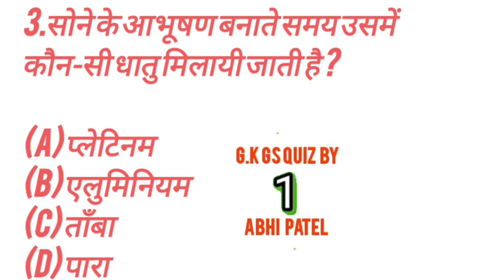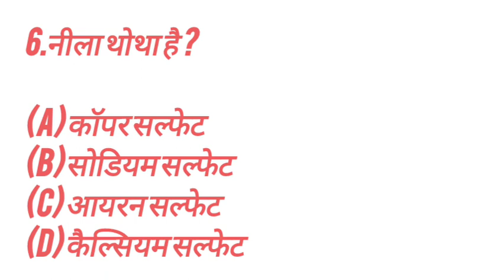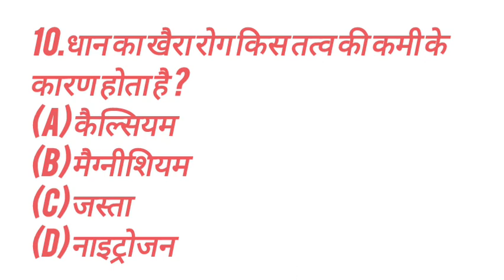gk gs quiz in Hindi gamexin